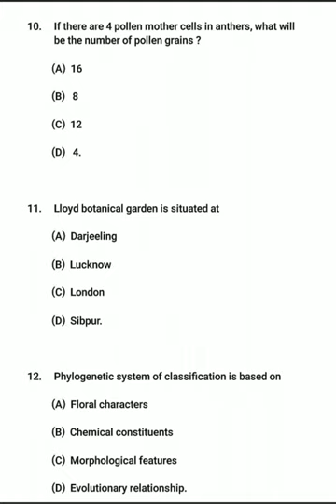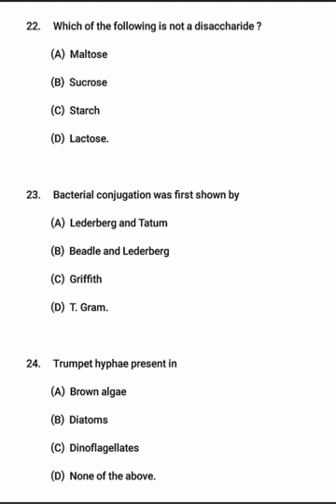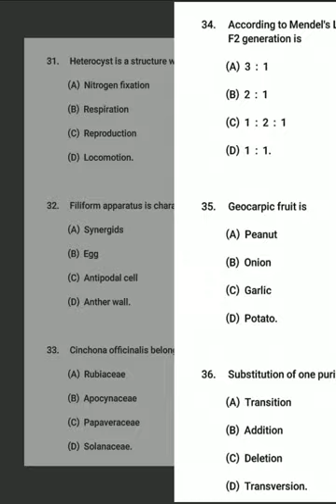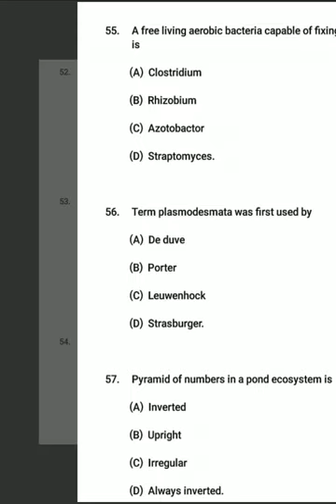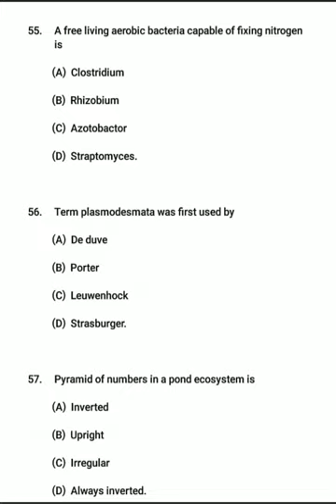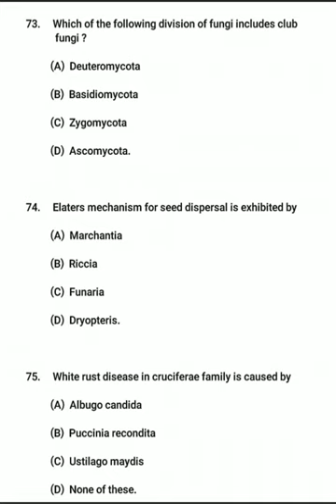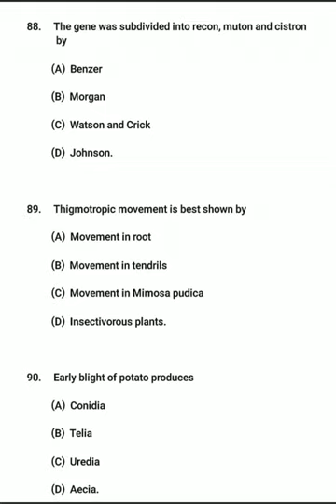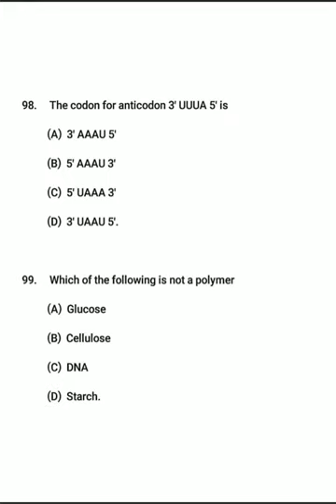HPU MSc. BOTANY ENTRANCE TEST | 2016